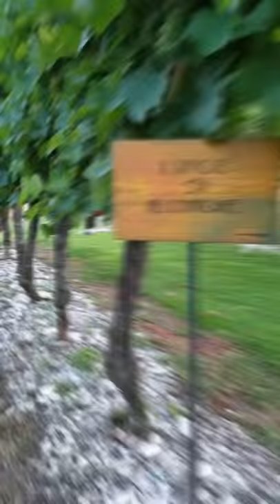AmbassadorFVG Michela Urbano - Picnic con tramonto in vigna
Immagina di entrare in una vigna sul far della sera. Le ombre che si allungano, il profumo di erba tagliata, i filari delle viti ben allineati ad accoglierti.
Se a questo aggiungiamo il luccichio di mille lucette accese, un plaid sul quale degustare squisitezze, buona musica dal vivo, beh il picnic perfetto ha inizio.